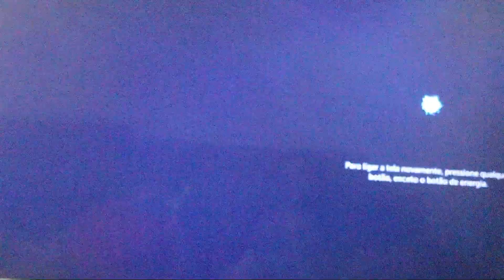LG TV Menu V2